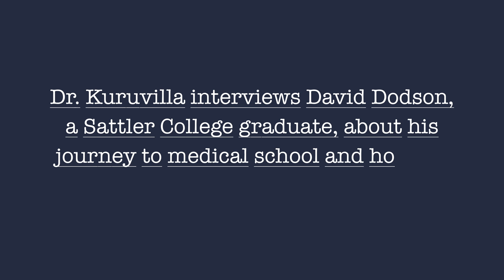How Sattler College Prepared David Dodson for Medical School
Three biology students from Sattler College’s small inaugural class scored in the 98th percentile or higher on the Medical College Admissions Test (MCAT). In this video, Sattler’s founder, Finny Kuruvilla, interviews alumnus David Dodson, asking him how Sattler academics uniquely equipped him for an excellent performance on the MCAT and subsequently for admittance into medical school.

0:00 Introduction
0:21 What got you interested in medicine from a Christian perspective?
2:08 What did Sattler College do that prepared you to get into med school?
3:51 What advice would you give to an aspiring pre-med?
5:15 What makes Sattler unique?
6:52 How did Sattler courses prepare you for the critical thinking that the MCAT requires?
7:58 How did studying biology at Sattler draw you closer to God?
9:39 Closing